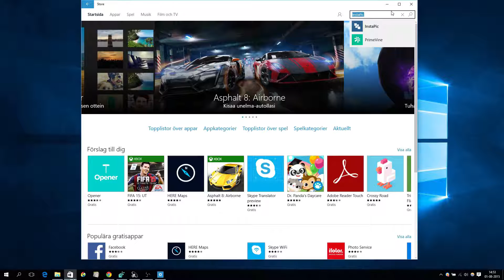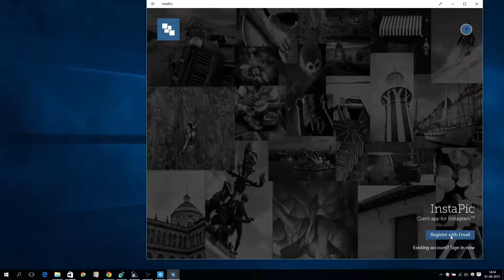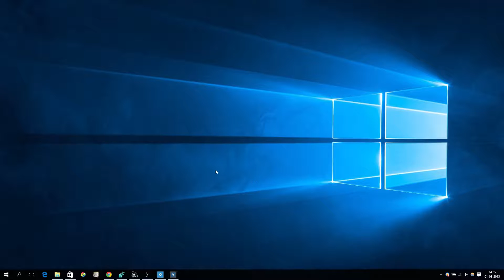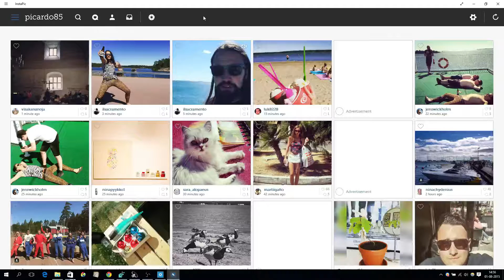Instagram i Windows 10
Windows 10 har en egen appstore som gör att du kan ladda ner appar direkt till datorn. En av dessa appar är Instapic (länk nedan).

Instapic är en tredjeparts instagramklient för Windows-enheter. Appen har full funktionalitet så ni kan utan problem ladda upp bilder till instagram i Windows från var som helst på er hårddisk eller er webcam.

Notera att jag vet inte om man måste ha ett microsoftkonto eller om det går att ladda ner appen utan ett sådant.